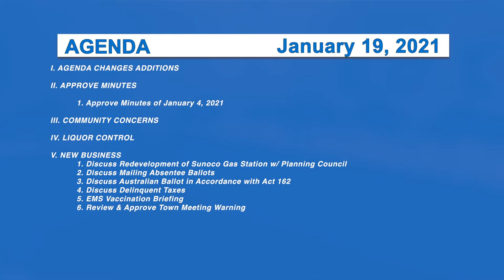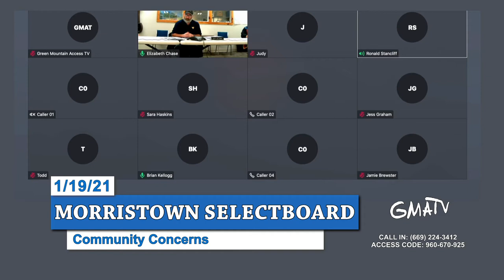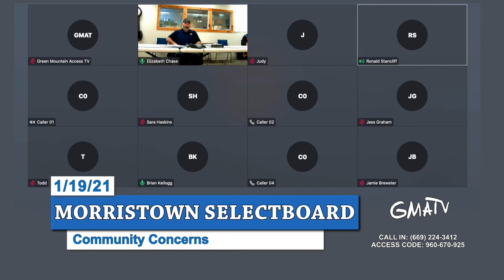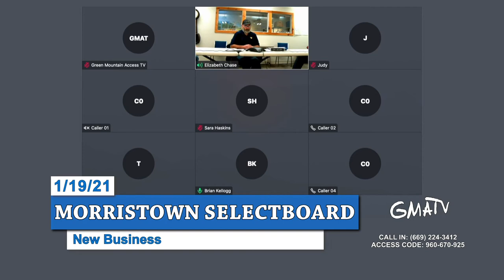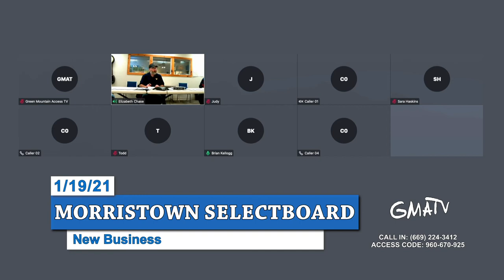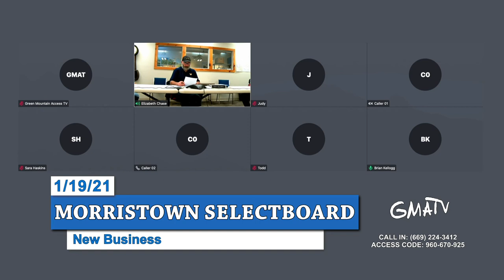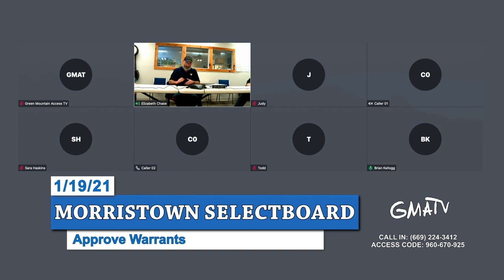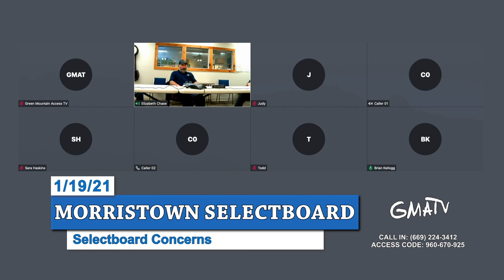Morristown Selectboard 1/19/21